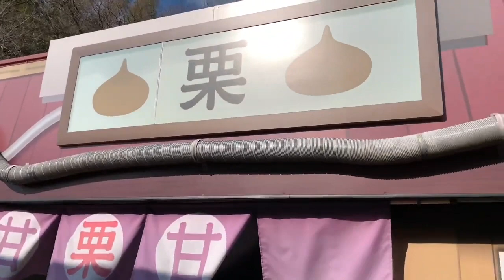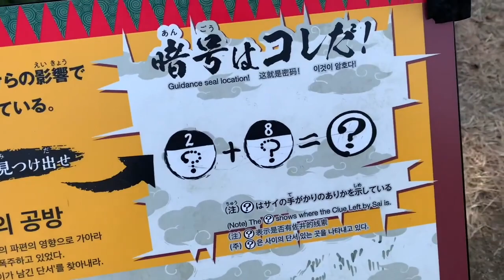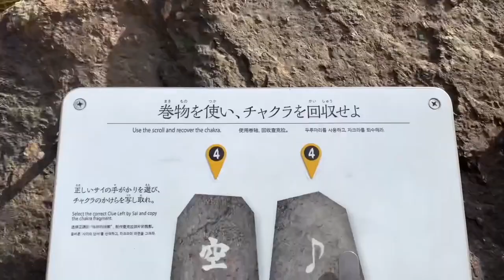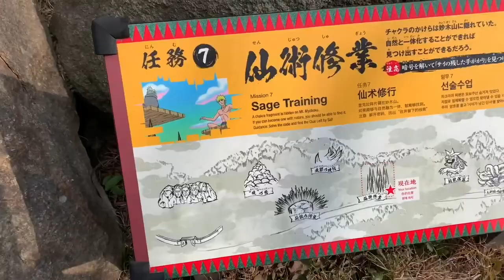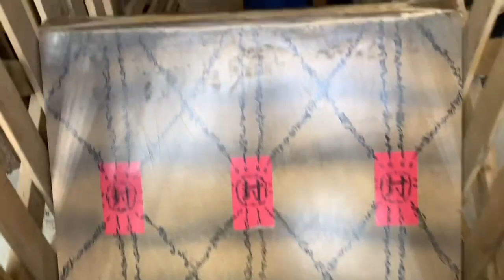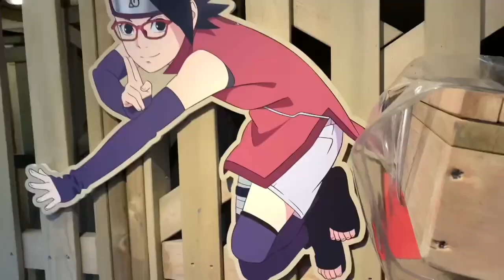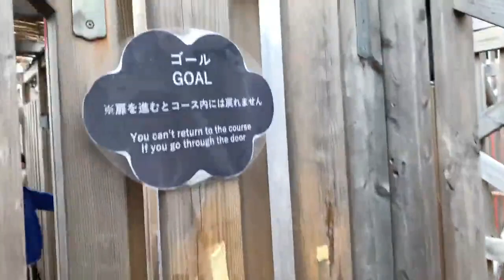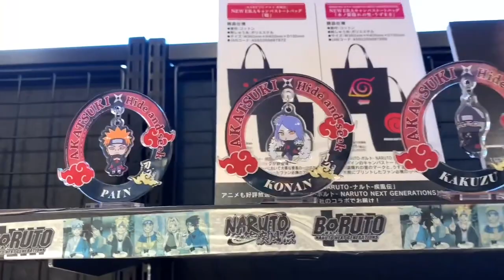مذكرات اليابان ٢٤ | قريه كونوها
حساباتي